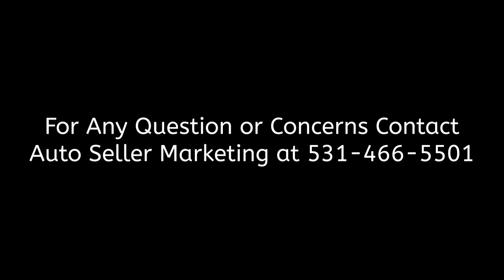2012 Dodge Caliber 2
2012 Dodge Caliber
Noblesville, IN, 46060
Price: $52,000

Features:

Mileage: 176,000
Engine: 4 cyl.
Transmission: Auto
Drive Type: FWD
Exterior: Silver
Interior: Gray

Description:

2012 Dodge Caliber, 4 cylinder well maintained, runs good and great on gas mileage. Very dependable. Great starter car for a new teenage driver or a 2nd family vehicle or a replacement auto.